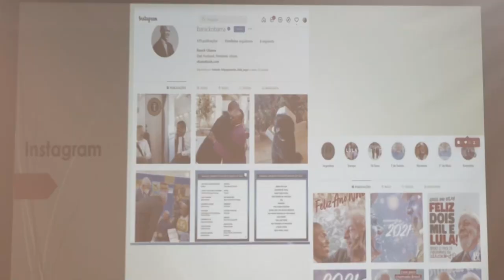Alerj Notícias - Palestra Elerj Mídia Social na Política